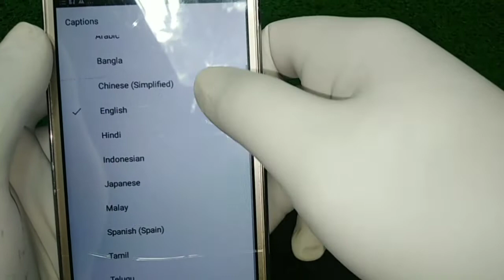No Strict Diet No Workout : How To Lose Belly Fat In natural Just 6 Days At Home || New tips 2020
sasthokothabeautytips Treatment hair_hair bleaching_ teeth # skin # recipes # nose # tongue # hemorrhoids # eyes # liver # stomach # throat # care # whitening margaret apple paguio7 fanta squad south africa

health is the root of happiness.both physically and mentally health are important of humans.'' sastho kotha beauty'' tips is a fool health portal.

Information has been collected from WIKIPEDIA. Every information is taken from Google & Sources. Thanks to Google for the information.

how to lose belly fat in a week at home,
how to lose belly fat overnight,
how to lose belly fat in a week without exercise,
how to lose belly fat in 5 days with exercise,
lose belly fat in 5 days without, exercise,
how to reduce belly fat in 7 days,
how to lose belly fat in 7-10 days for woman,
how to lose belly fat naturally at home,
home remedies to lose belly fat in 10 days,
how to lose belly fat at home in 1 week,
how to lose belly fat naturally in 1 week,
home remedies to reduce belly fat without exercise,
home remedies to lose weight on tummy and hips,
home remedies to reduce tummy in week,
herbs to reduce belly fat,
how to reduce belly fat at home in 7 days,
how to lose belly fat at home without exercise,
how to lose belly fat in 1 week and get flat stomach,
how to lose belly fat in a week with exercise,
how to lose belly fat in 3 days at home,
how to get a flat stomach in a week with exercise,
how to get a flat tummy fast naturally,
how to get a flat stomach in 3 days,
how to get a flat stomach diet,
how to get a flat tummy in 2 days,
how to get a flat stomach without exercise,
how to get a flat stomach fast,

Dear Sir/Madam!..